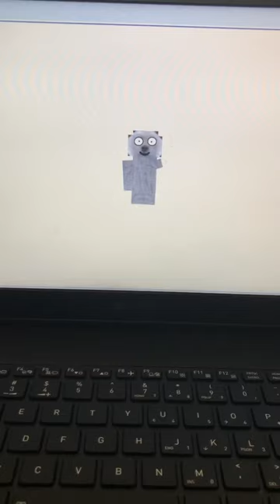I'm a eagle.